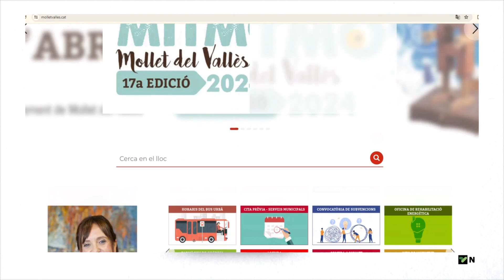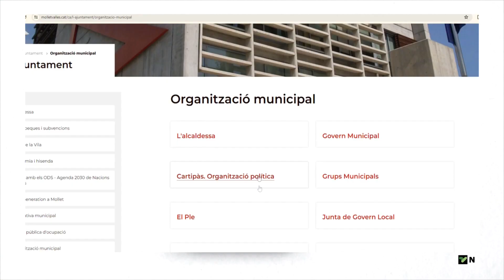La UAB reconeix per onzè any consecutiu l'Ajuntament de Mollet amb el Segell Infoparticipa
Dels 52 indicadors de transparència que analitza l'equip de professionals de la Universitat Autònoma, la web de l'Ajuntament de Mollet en compleix 50, és a dir, un 96%. Aquest resultat és el que ha permès al consistori renovar el Segell Infoparticipa i obtenir-lo per onzè any consecutiu.

Els únics dos indicadors que no ha complert l'Ajuntament tenen relació amb el Pla d'Acció de Mandat, que l'equip de govern està acabant de treballar, i la publicació dels decrets d'alcaldia.

L'Infoparticipa, que distingeix les bones pràctiques i la transparència informativa de les webs de les administracions, es va crear el 2012, i des del 2013 l'Ajuntament de Mollet l'ha aconseguit cada any.